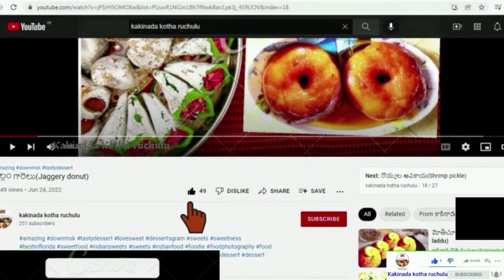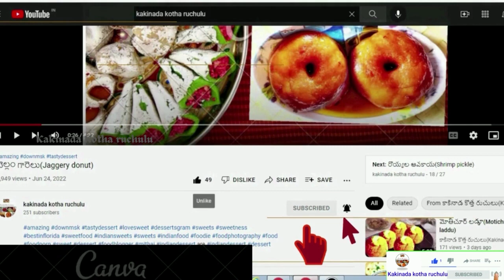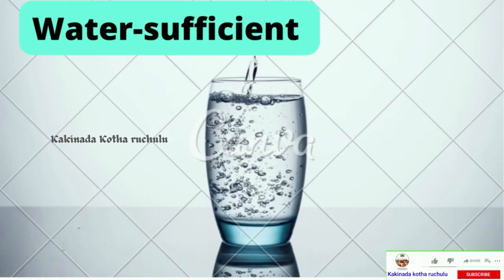Thotakura majjiga pulusu|Thotakura perugu pachadi|తోటకూర మజ్జిగ పులుసు|Amaranth leaves khadi recipe.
తోటకూర మజ్జిగ పులుసు తక్కువ టైం లో అయిపోయే కమ్మటి రెసిపీ|Amaranth Raita| Thotakura  perugu pachadi|Thotakura majjiga pulusu.@kakinadakotharuchulu
కమ్మని పెరుగుతో   పచ్చని తోటకూర జంటగా ఇలా చేసేవారు మా నానమ్మ |తోటకూర పెరుగు పచ్చడి.

Hi Friends,
Today we are going to see how to make perfect and Tasty Thotakura majjiga pulusu with our Tips and measures. If you follow the steps illustrated in the video as it is the best to taste guaranteed. Hope you try this amazing recipe at your home and enjoy it.